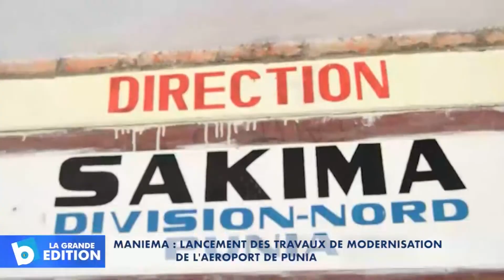Maniema: Lancement des travaux de modernisation de l’aéroport de Punia